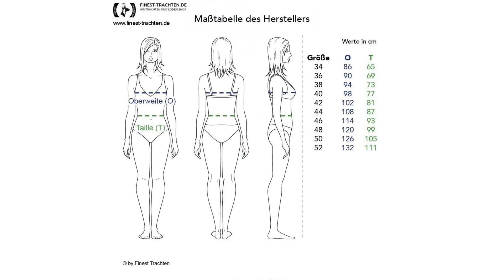Finest-Trachten.de: Midi Dirndl Franzi in Hellblau von Berwin und Wolff